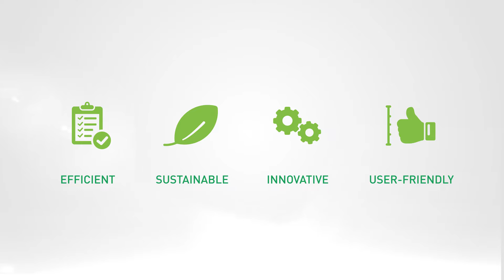WALLS & GLASS CLEANING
With the GlassMop, Winglet FlatMop Plate and Triple Telescopic Handle you can thoroughly clean glazed walls in a user-friendly way. When using the GlassMop slightly damp it gives a smear-free result, without a trace of fluff or dust. With the Winglet FlatMop Plate you can clean edges efficiently and fast. The Triple Telescopic Handle is lightweight and easily adjustable, so you can clean in an ergonomic way.